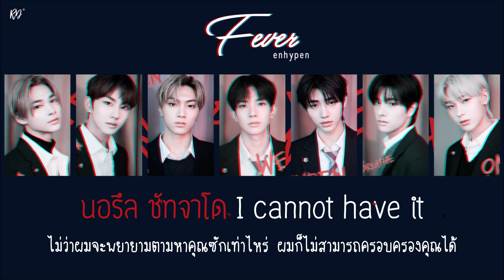[THAISUB] Fever - ENHYPEN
Thai Trans : Minylty